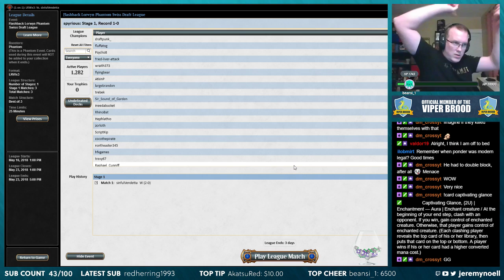LRW/LRW/LRW Draft - Round 1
Archive of the stream on May 19th, 2018 -- Watch live

My stream is unofficial Fan Content permitted under the Fan Content Policy. Not approved/endorsed by Wizards. Portions of the materials used are property of Wizards of the Coast. ©Wizards of the Coast LLC.